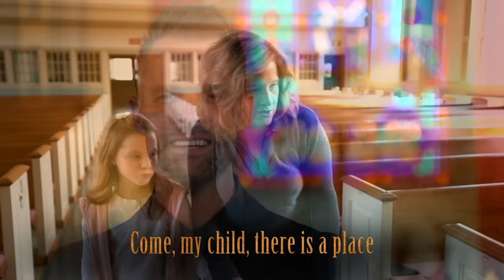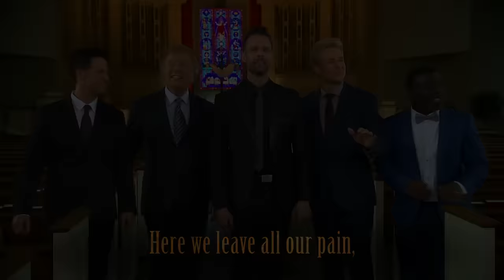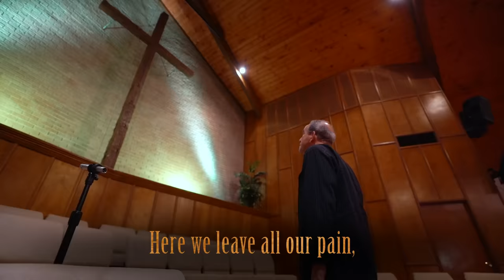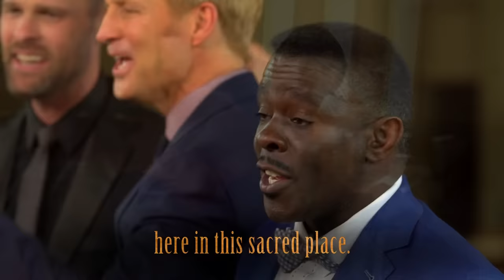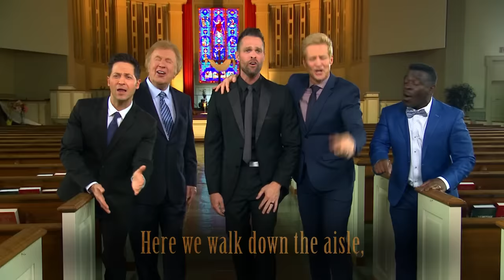Gaither Vocal Band - This Is The Place (Lyric Video)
Gaither Vocal Band – Official Video for “This Is The Place”, available now! Buy the full-length CD/DVD, Good Things Take Time

Lyrics:

Come, my child, there is a place
When you’re lost, you will be found
You’ll be safe, and you’ll belong
You will hear the sweetest sound

Chorus
This is the place where we pray
This is the place where we cry
This is the place where we start
“’Til death do us part.”
Where we say, “Goodbye.”
Here we leave all our pain
Find forgiveness and grace
Here we walk down the aisle; dedicate every child
Here in this sacred place

Break some bread; come, share the wine
At this table there is a place
Bring your fears; take His peace
Come and share this Holy space

Chorus

Holy, Holy
Holy, Holy
God Almighty, Emmanuel

Chorus

Music video by Gaither Vocal Band performing This Is The Place (Lyric Video).